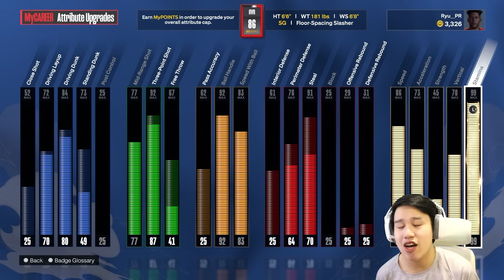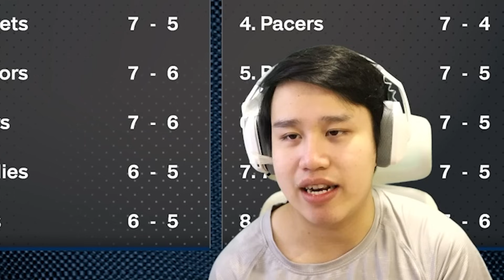เทพเจ้าแห่งบาส !? ผมลงเงิน 2,000 บาท เพื่อตัวนี้.. ไปดูกันว่าจะโหดแค่ไหน !? | NBA2K24 My Career GOD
เทพเจ้านักบาส จะโหดเเค่ไหน

จะเป็นไง !?!?

ดูในคลิปได้เลย!!!

ชอบไม่ชอบยังไง ฝากติชม เเนะนำใต้คอมเม้นด้วยนะครับ ฝากตัวด้วยนะครับ

จุดประสงค์ของช่องหลักๆเลย คือ ผมอยากจะรวมคนชอบเล่นเกมบาส ชอบคอนเท้นท์บาสในประเทศไทย ให้มาอยู่ด้วยกัน มาพูดคุย เเลกเปลี่ยนความชอบกันนะครับ

จะพยายามลงคลิปให้บ่อยที่สุดนะครับผม หวังว่าทุกคนจะชอบนะครับบบ

 / chukimusic